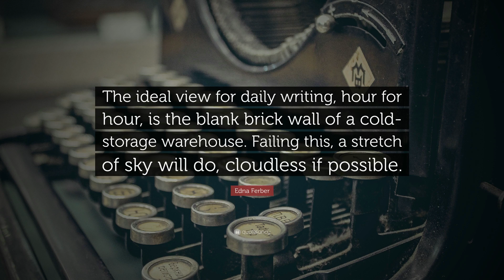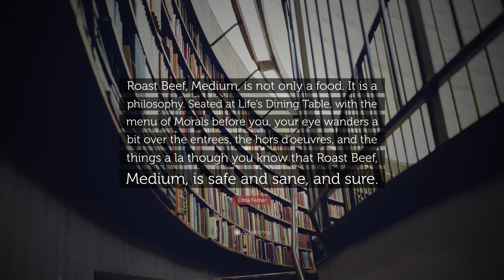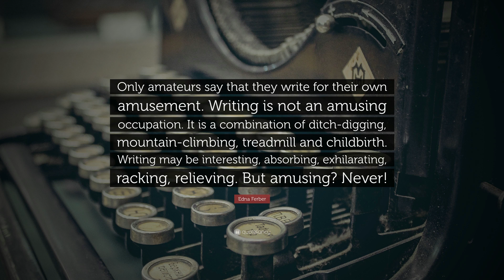TOP 20 Edna Ferber Quotes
“It sounds so far away and different. I like different places. I like any places that isn’t here.”
— Edna Ferber (00:00)

“Big doesn’t necessarily mean better. Sunflowers aren’t better than violets.”
— Edna Ferber (00:07)

“A closed mind is a dying mind.”
— Edna Ferber (00:14)

“It’s terrible to realize that you don’t learn how to live until you’re ready to die; and, then it’s too late.”
— Edna Ferber (00:21)

“The writer is a writer because he cannot help it. It is a compulsion.”
— Edna Ferber (00:28)

“The ideal view for daily writing, hour for hour, is the blank brick wall of a cold-storage warehouse. Failing this, a stretch of sky will do, cloudless if possible.”
— Edna Ferber (00:35)

“If men ever discovered how tough women actually are, they would be scared to death.”
— Edna Ferber (00:42)

“Perhaps too much of everything is as bad as too little.”
— Edna Ferber (00:49)

“The goat’s business is none of the sheep’s concern.”
— Edna Ferber (00:56)

“In New York the sky is bluer, and the grass is greener, and the girls are prettier, and the steaks are thicker, and the buildings are higher, and the streets are wider, and the air is finer, than the sky, or the grass, or the girls, or the steaks, or the air of any place else in the world.”
— Edna Ferber (01:03)

“The small town smart set is deadly serious about its smartness.”
— Edna Ferber (01:10)

“Roast Beef, Medium, is not only a food. It is a philosophy. Seated at Life’s Dining Table, with the menu of Morals before you, your eye wanders a bit over the entrees, the hors d’oeuvres, and the things a la though you know that Roast Beef, Medium, is safe and sane, and sure.”
— Edna Ferber (01:17)

“There is an interesting resemblance in the speeches of dictators, no matter what country they may hail from or what language they may speak.”
— Edna Ferber (01:24)

“Nicknames are fond names. We do not give them to people we dislike.”
— Edna Ferber (01:31)

“Living the past is a dull and lonely business; looking back strains the neck muscles, causing you to bump into people not going your way.”
— Edna Ferber (01:38)

“But I have felt that to be a Jew was, in some ways at least, to be especially privileged.”
— Edna Ferber (01:45)

“I don’t know what it is that makes a writer go to his desk in his shut-off room day after day after year after year unless it is the sure knowledge that not to have done the daily stint of writing that day is infinitely more agonizing than to write.”
— Edna Ferber (01:52)

“Only amateurs say that they write for their own amusement. Writing is not an amusing occupation. It is a combination of ditch-digging, mountain-climbing, treadmill and childbirth. Writing may be interesting, absorbing, exhilarating, racking, relieving. But amusing? Never!”
— Edna Ferber (01:59)

“I think that in order to write really well and convincingly, one must be somewhat poisoned by emotion.”
— Edna Ferber (02:06)

“I like any place that isn’t here.”
— Edna Ferber (02:13)